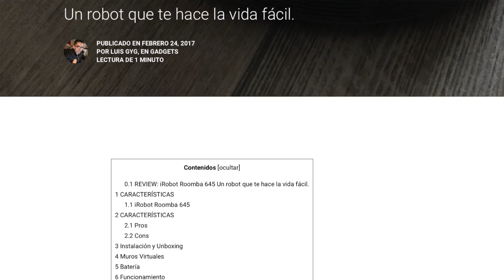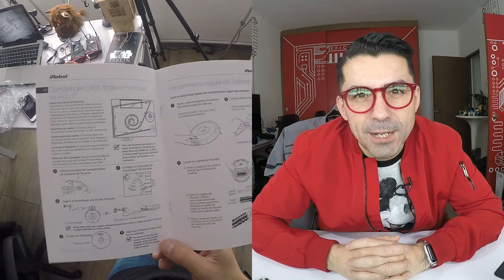Review iRobot Roomba 645 la aspiradora que sí vale la pena comprar.